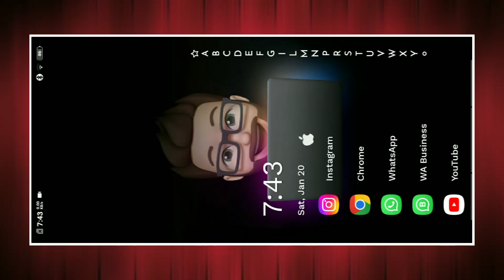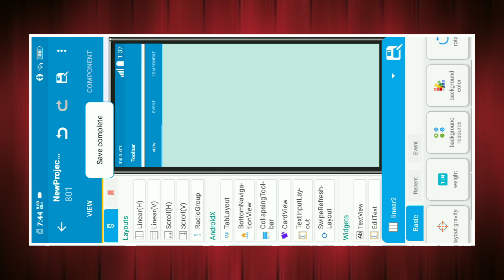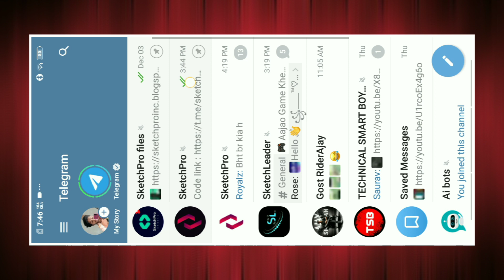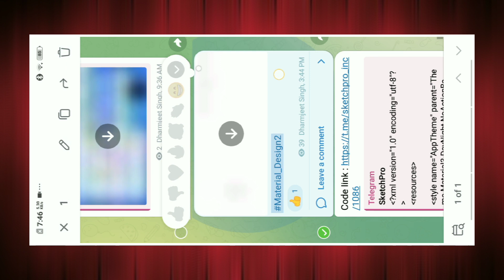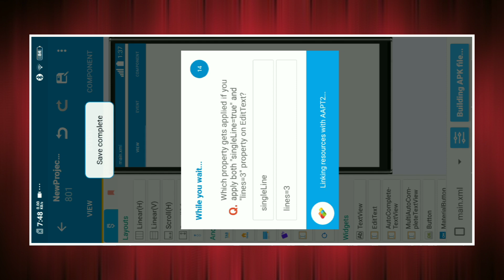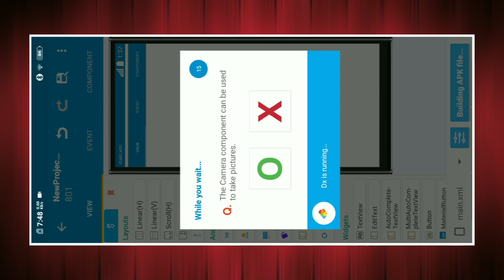Material Tablayout in Sketchware Pro without custom blocks & library sketchpro #2024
In this video I'll teach you how to create material Tablayout in Sketchware Pro